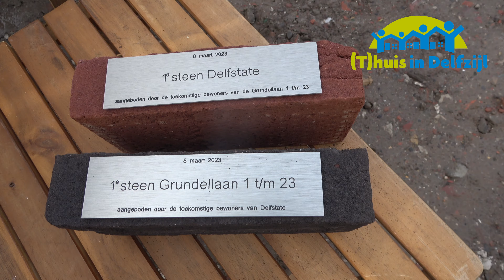Start bouw LTS locatie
De uitwisseling van twee eerste stenen markeert de start van de bouw op de voormalig LTS locatie in Delfzijl.